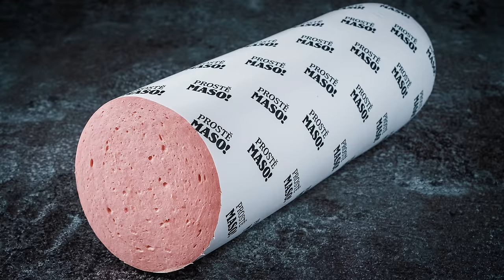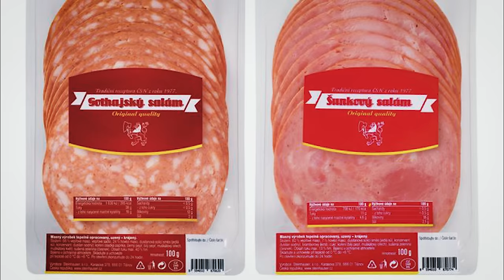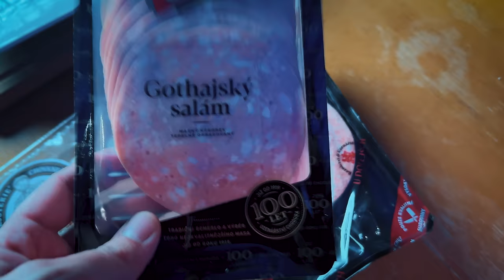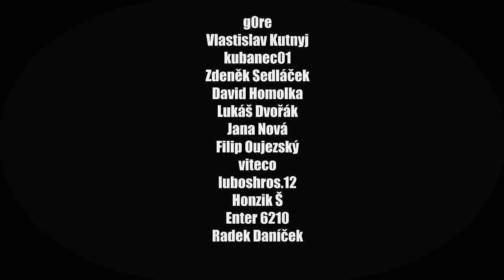Proč bys (ne)měl jíst GOTHAJ?!?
Prozradím vám TAJEMSTVÍ GOTHAJSKÉHO salámu, které nezná ani STAREJ FOTR! + recept!
V dnešním díle se dozvíte tajemství gothajského salámu! Navíc otestuji několik gothajů z obchoďáků a řeknu vám, kde koupit nejlepší Gothaj. Na závěr si připravíme recept z gothajského salámu tzv. STUDENTSKÝ ŘÍZEK

VIDEO MÁ PREZENTOVAT LÁSKU K JÍDLU A SUROVINÁM. NEMÁ SLOUŽIT JAKO ZESMĚŠNĚNÍ NEBO PROSTŘEDEK K URÁŽENÍ JINÝCH YOUTUBERŮ. VEŠKERÉ VTIPY POUŽITÉ VE VIDEU TEDY BERTE S NADSÁZKOU A HUMOREM. HUMORU JE MÁLO A VÁŽNÉ VĚCI SE DĚJÍ TAM VENKU. NA YOUTUBE BY SI MĚL ČLOVĚK OD TĚCHTO VĚCÍ ODPOČINOUT.

BUDU RÁD, KDYŽ SE PODÍVÁTE NA PŮVODNÍ VIDEO STARÉHO FOTRA ABYSTE MĚLI INFORMACE ZCELA UCELENÉ.
+ Vám doporučuji zhlédnout epizodu epizodu GOTHAJ ze série BOŽÍ DAR na ČESKÉ TELEVIZI. Té jsem částečně spoluautorem a rešeržistou.

VE VIDEU JE POUŽITA UKÁZKA Z POŘADU A ORGANIZACE CLASH OF THE STARS A TAKÉ VIDEO Z POLITICKÉ DEBATY TV NOVA.

PRO VIDEO JSEM POUŽIL FOTOGRAFIE VÝROBKŮ:
JESTŘEBICKÉ UZENINY
FARMA ČEČKOVICE
STEINHAUSER
NAŠE MASO

ČERPAL JSEM Z ČLÁNKU:
AKTUÁLNĚ.CZ - GOTHAJ

GOTHAJ POUŽITÝ VE VIDEU JSEM OBJEDNAL NA ROHLIK.CZ

Ve videu se mohou objevit nepřesnosti, které jsou dané tím, že na téma nevzniklo dostatek materiálů. Takové nepřesnosti můžete opravit v komentářích.

CHCEŠ PODPOŘIT MOU TVORBU A SLEDOVAT VIDEA BEZ REKLAM?

Nezajistí vám žádnou specifickou výhodu. Vaše příspěvky využiji na rozvoj tohoto kanálu, nakoupení nové techniky či zaplacení licencí programů a bank, které pro svou tvorbu využívám. Donatem podporujete růst a tvorbu tohoto kanálu.)

Jsem scenárista na volné noze, zástupce šéfredaktorky v TV a žiju celkem nudný korporátní život. Tady na youtube to ale považuji za divočinu ve které se stávám kovbojem. Každý musíme někam utíkat. Já rád utíkám k jídlu, ochutnávkám a vaření v přírodě! Jo a taky mám rád trapnohumor, takže moje videa nikdy nebudou jen vážná a nudná! :)

Aby ti nic neuteklo, sleduj také moje sociální sítě, protože tam budeš mít kompletní přehled o mém životě ale i o tom, co právě vařím!

DĚKUJI TI!